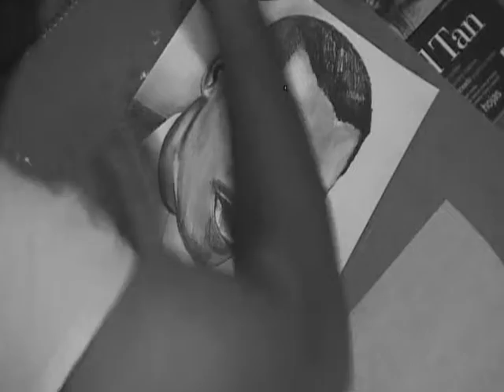If you wer here tonight -A.Alexander O'Neal-DreCasso